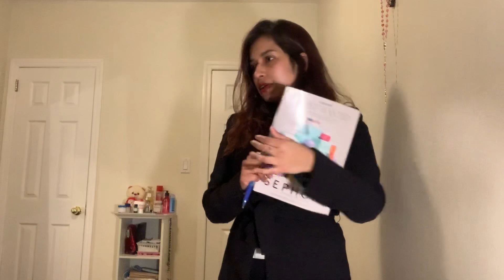Monologue of Character ‘Yes’ by Scarlet Gonsalves